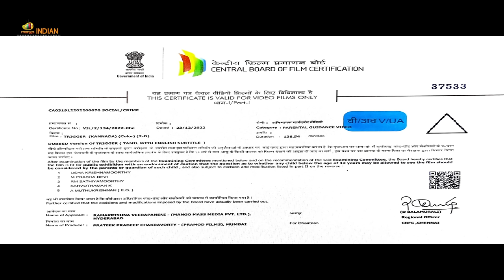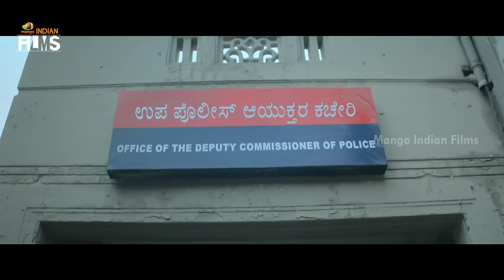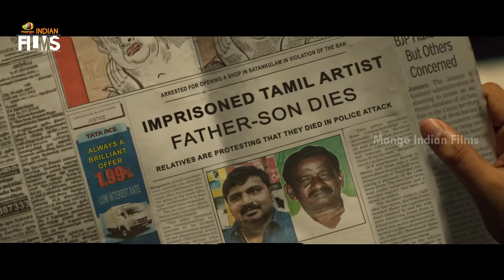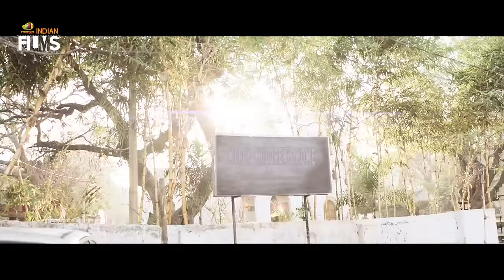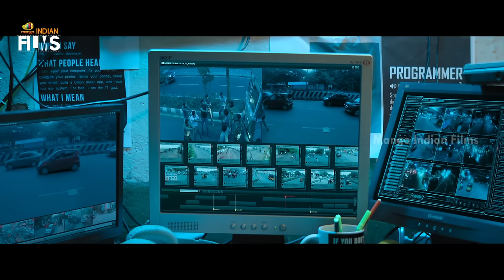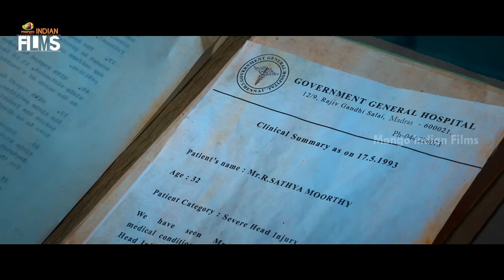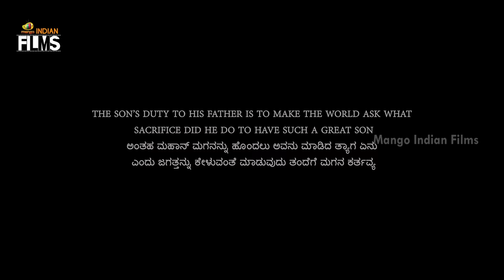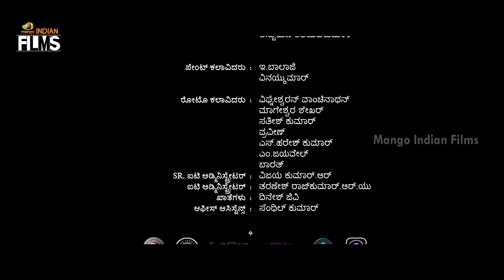Trigger Latest Full Movie 4K | Atharva | Tanya Ravichandran | Ghibran | Kannada | Mango Indian Films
Trigger Latest Full Movie 4K on Mango Indian Films.

Synopsis:
An undercover police officer locks horns with a gangster after his adopted niece is abducted. Later he learns how the abductions of children are connected to his father, a former policeman.

Happy Watching!